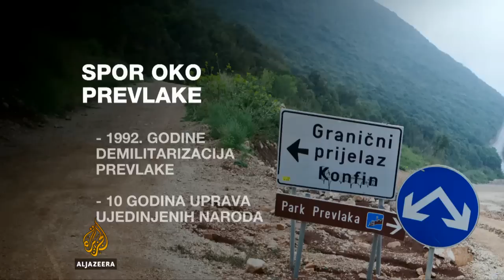Spor Crne Gore i Hrvatske oko Prevlake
Iako dvije države imaju različite stavove o mjestu granice, to nije vruće političko pitanje, potvrdila su to i dvojica predsjednika Filip Vujanović i Ivo Josipović tokom zvaničnog susreta u utorak.